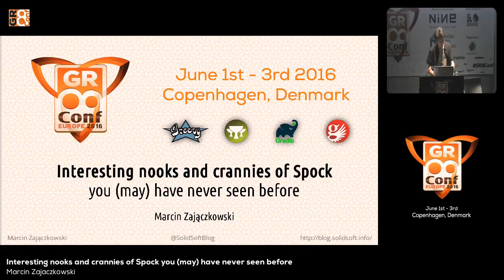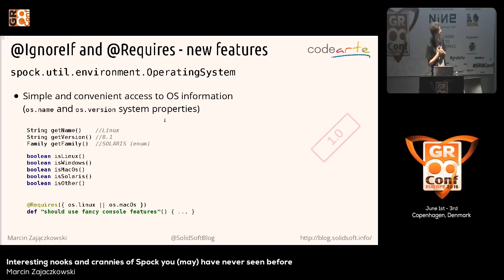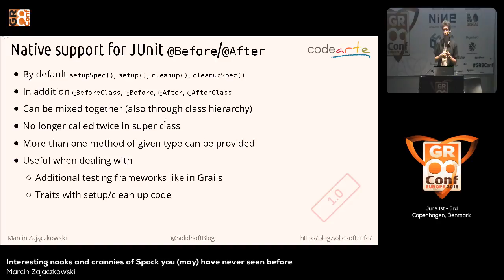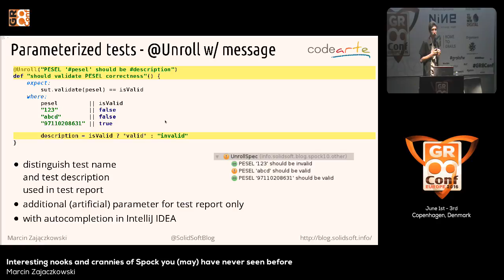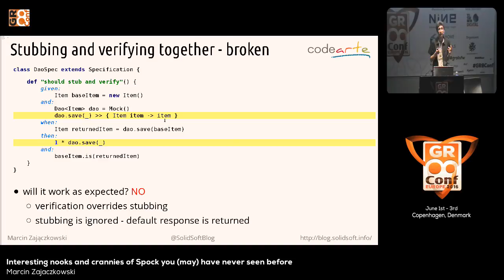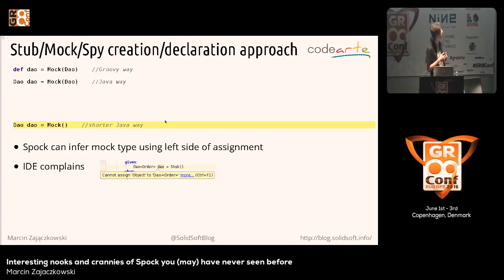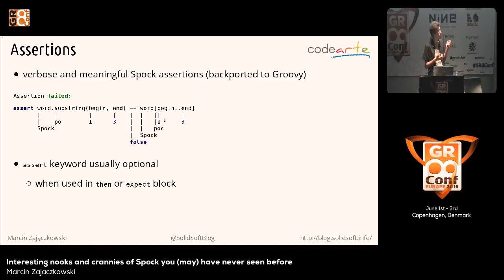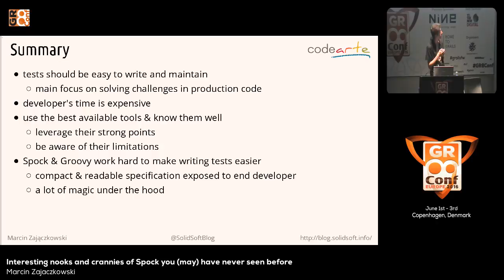Interesting nooks and crannies of Spock you (may) have never seen before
I bet that Spock needs not to be introduced to anyone here. For many of us it was an entry point to the thrilling world of Groovy. Spock has a flat learning curve - a sensible Java programmer (without prior Groovy experience) can start writing Spock specifications within several minutes. However, when you combine Groovy &amp; Spock magic, a new fascinating meta-world is created. The exploration of its every nook and cranny can take much longer (and it's definitely much more efficient with a guide ;-).You can expect a set of more advanced (and/or less known) techniques and mechanisms, the use of which can even more simplify and facilitate the testing of our code. You have to be forewarned that we will also visit those dark areas where it is better not to enter, things that do not work or work in a way nobody expects.Spoiler. It will a Groovy focused version of my warmly welcomed "Smarter testing Java code with Spock Framework" presentation, enriched with additional tricks and traps.